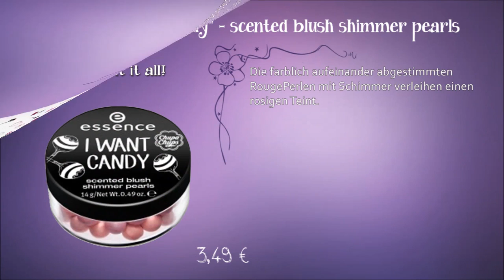essence i want candy (Chupa Chups) Limited Edition | Preview Drogerie News Juni bis Juli 2017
Details zur LE:
scented body splash
Das leichte Körperspray erfrischt und hinterlässt einen dezenten Pfirsichduft. 2,99 €.

blush brush
Der Pinsel eignet sich ideal, um Puderrouge aufzutragen und zu verblenden. 2,79 €

scented blush shimmer pearls
Die farblich aufeinander abgestimmten RougePerlen
mit Schimmer verleihen einen rosigen Teint.  3,49 €.

scented nail stickers
Süße Motive und Cola-Duft machenjede Maniküre absolut einzigartig. 1,29 €.

scented nail polish
Pink, Blau und Mint mit Erdbeer-, Cola- und Wassermelonen-Duft kreieren trendige Nagel-Designs in nur einem Auftrag. 1,49 €.

scented top coat
Der Top Coat mit Pfirsichduftnote überzieht jeden Nagellack
mit einem tollen Pearl-Finish. In Kombination mit den
Nagellacken lassen sich neue Düfte kreieren. 1,49 €.

scented nail scrub
Sanftes Nagelpeeling im Lolli-Look mit Erdbeercreme-Duft
– auch perfekt als Geschenk 1,99 €.

lolly dots eyeliner
Tiefschwarzer Eyeliner-Stift mit Dreipunkt-Spitze für individuelle Augen-Make-up-Styles. 1,99 €.

scented lipgloss palette
Vier Lipglosse in Candy-Colours stellen die Lippen in den Fokus und lassen sie wunderbar nach Kirsche duften. 3,49 €.

scented eyeshadow palette
Die vier fröhlichen Farben mit verschiedenen Effekten duften nach Erdbeere und schenken einen sommerlichen Look.  2,99 €.

scented hair brush
Die kleine mit Cola-Duft parfümierte Bürste sorgt
für perfektes Styling – auch dank des integrierten Spiegels in Form des Chupa Chups®-Logos auf der Bürstenkopfrückseite. 2,99 €.

SOCIAL NETWORKS ⤵

oder

oder